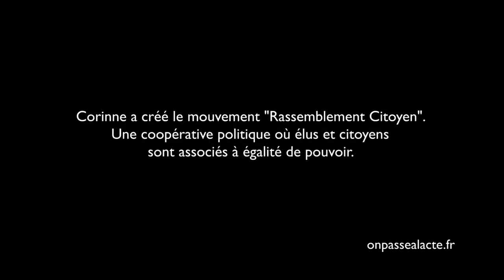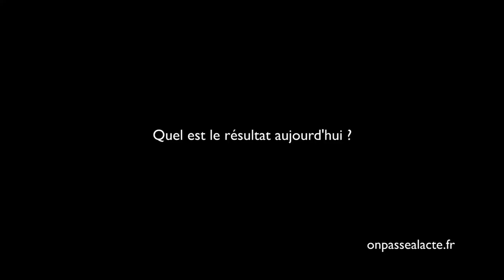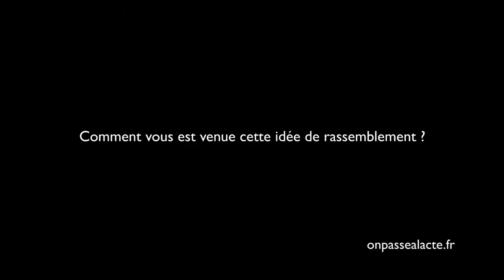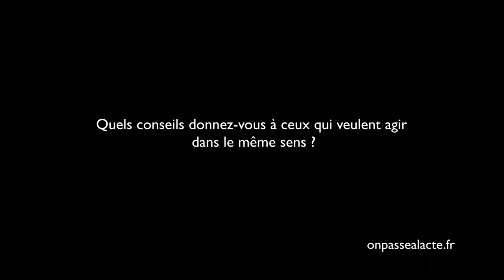Corinne Lepage a créé Rassemblement Citoyen (version longue)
Corinne contribue activement au changement de la politique : "c'est quand même incroyable de penser que tout change… et que la politique continue à fonctionner comme au 19e siècle !".
Pour ça, elle a créé une structure innovante :" Rassemblement Citoyen ". L'idée : faire monter en puissance la société civile et permettre les interactions avec les politiques.
A terme il s'agirait de consolider une coopérative où sont associés, à pouvoir égal, citoyens et politiques. En effet, pour Corinne la solution réside dans notre capacité à faire coopérer ces énergies complémentaires : "je dirais à ceux qui se disent du monde politique de changer leurs lunettes, de se remettre en question et de travailler autrement et à la société civile de considérer que la politique c'est son affaire et que toujours tout critiquer sans se retrousser les manches ça ne fait pas avancer le shmilblick."
Résultat : un réseau coopératif se met en place dans lequel les acteurs d'habitude éloignés travaillent déjà ensemble.